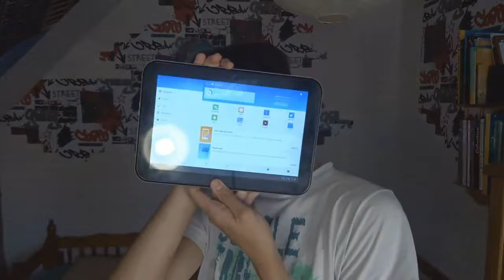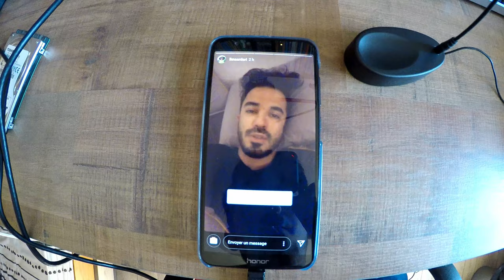Mise à jour d'instagram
... Enfin le support des écrans "pas 16/9" !